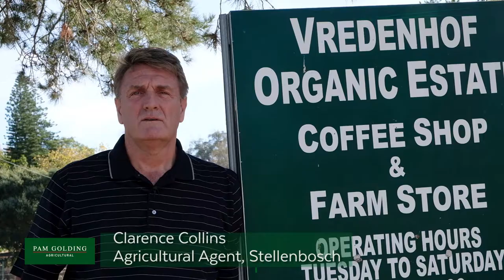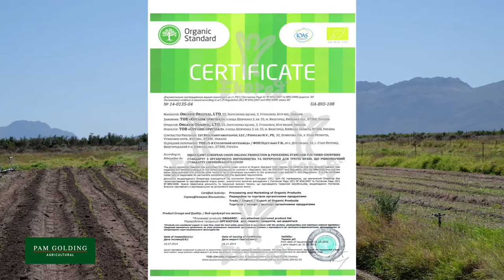Newsletter Organics | Pam Golding Agriculture